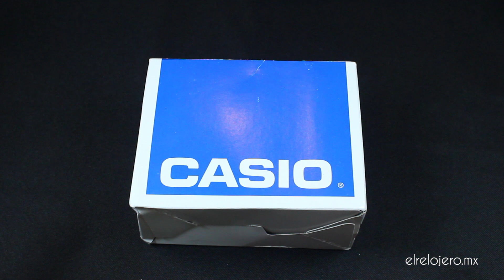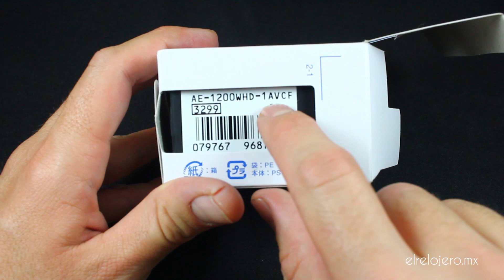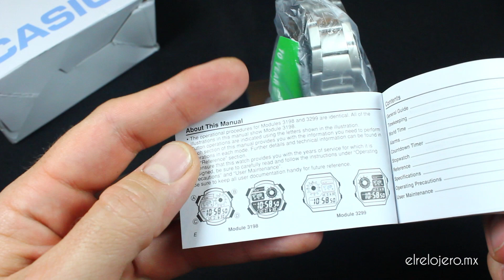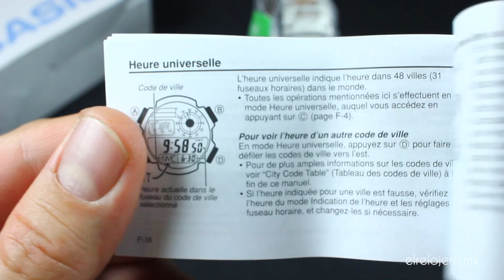Desempaquetado Casio AE1200WHD Casio Royale: Reloj Digital de Cuarzo, Clásico y Resistente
Compra este reloj en MEXICO y ayuda al canal
Compra este reloj en ESPAÑA y ayuda al canal
Compra este reloj en USA y ayuda al canal

Unboxing de un Casio Royale AE1200WHD-1A. Reloj digital con zonas horarias y demás funciones en su modalidad de acero inoxidable.